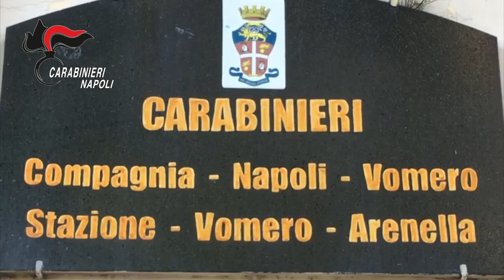Napoli, rapina una pasticceria: ladro scoperto grazie alle videocamere perché claudicante